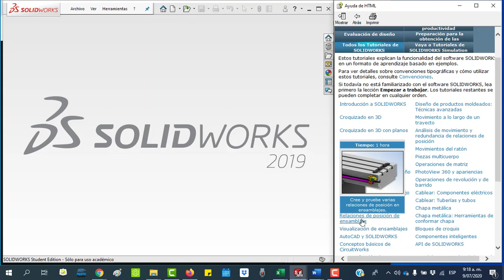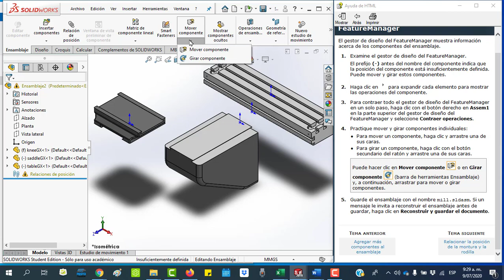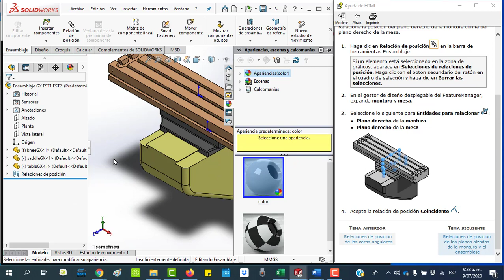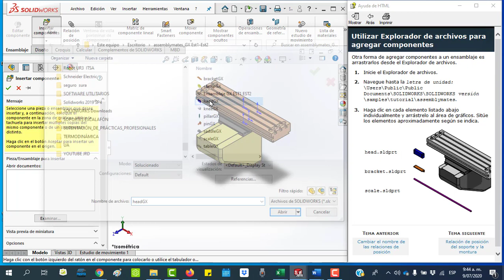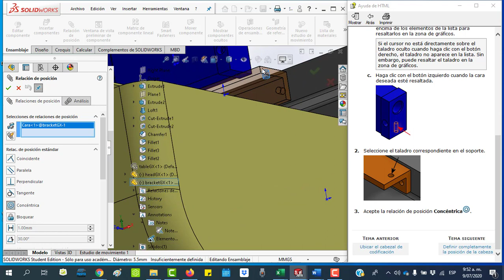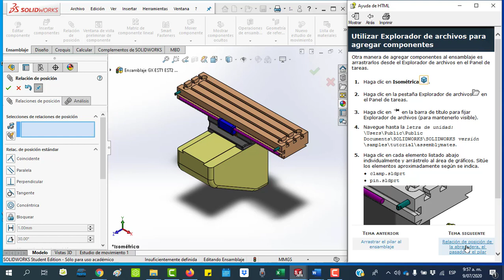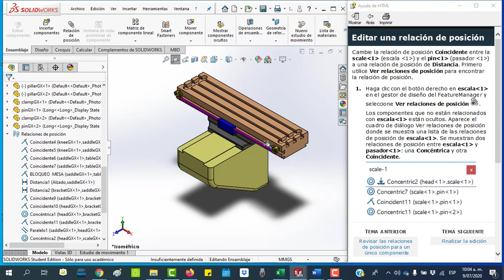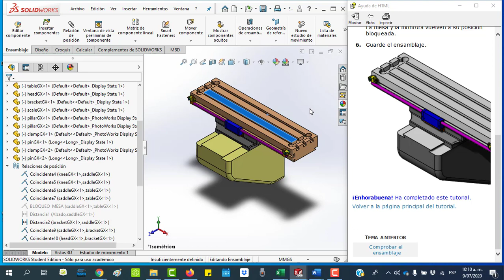ENSAMBLE FRESADORA SOLIDWORKS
solidworks,
solidworks  plano,
 solidworks  conjunto,
solidworks ensamble,
solidworks  pieza,
pieza solidworks,
proyecto  solidworks,
 solidworks paso a paso,
aprende solidworks,
 solidworks  desde cero,
tutorial   solidworks ,
operaciones   solidworks,